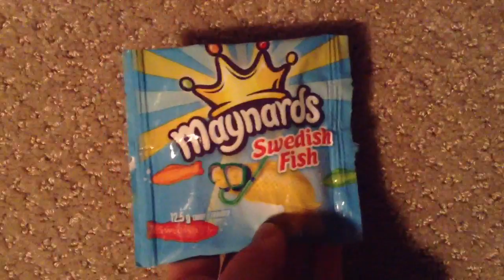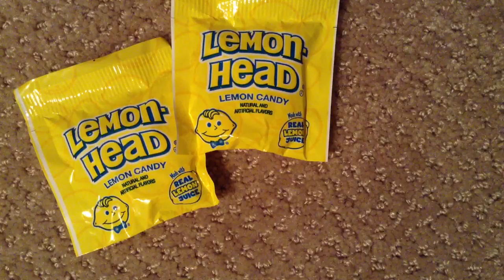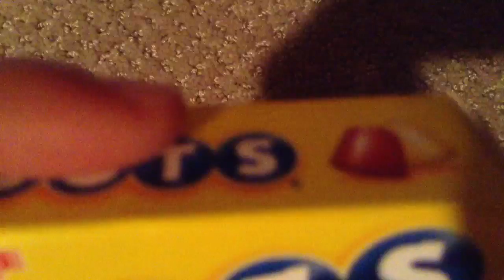Halloween candy haul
This is all my halloween candy. I dont know if you consider this alot, but i was hoping for around 200. And thats actually a common number of candy where I live.
Also, this video is very late, so sorry :)